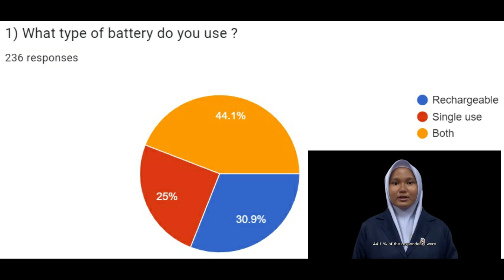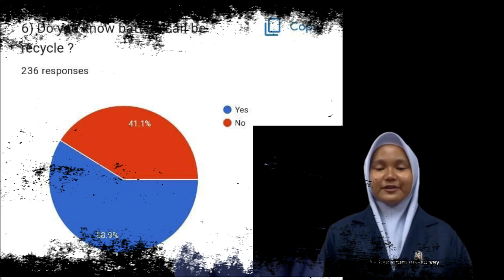NSC 2022 PERAK T2082 SMK ST BERDANETTE CONVENT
From our point of view, we’re sure everyone is aware that batteries can also be a dangerous material that can destroy the planet easily. Therefore, Malaysians should strive to protect mother nature by disposing of the battery properly. Nowadays, most Malaysians are disposing of both single-use and rechargeable batteries in an improper way. This irresponsible act should be avoided by the public as rechargeable batteries are remarkably dangerous for the environment as it contains heavy metals. Even though the single used battery is considered safe to be disposed of in the dustbin, it will still end up at the landfill which causes the land to be polluted. Thus, to avoid these situations the public should enhance their awareness as well as their knowledge on how to dispose of the battery properly.

There are few methods that the public will generally use to dispose of the batteries. For instance, the public should avoid throwing both batteries in the dustbin simply as they contain chemicals that can be hazardous to the environment. Furthermore, the batteries shouldn’t be burned openly because they can release toxic chemicals that can pollute the fresh air. Lastly, most of the people are keeping the batteries at home for a long time. The gas formation will cause the leaking of the chemical content in the battery. From all the situations, we can conclude that improper methods of disposing of the batteries can have a negative impact on the environment as their harmful chemical content will make its way back into our water supplies and air. Well, there are generally several ways to recycle the batteries but many of us don’t know them. To give an instance, the used batteries can be sent to the battery recycling industries.

But unfortunately, 44.9% of our respondents didn’t know that batteries can be recycled. Therefore, it will be even better if we can create a recycling machine to encourage the general public to recycle the batteries. So, we have suggested a machine to build a machine which can help the public to recycle the used batteries easily. To conclude, each of us should take the responsibility to dispose of the batteries which can be harmful to the environment. Recycling batteries should be considered by the public in order to save the environment so that the future generations can enjoy the picturesque view of this earth. Thank you.